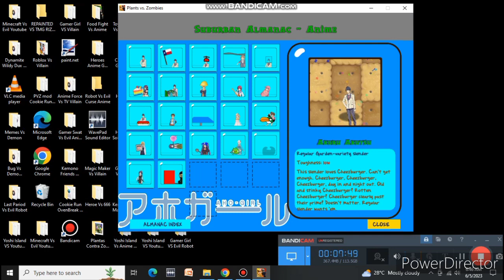Food Fight Vs Anime Part 32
5-2 Plate Pot